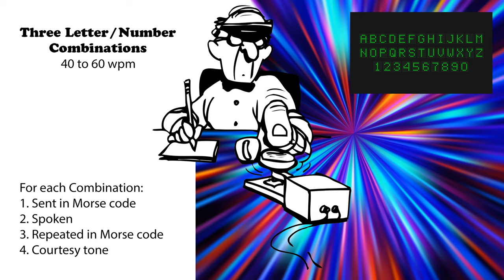Three Letter-Number Combinations - Speed-Racing - 40wpm